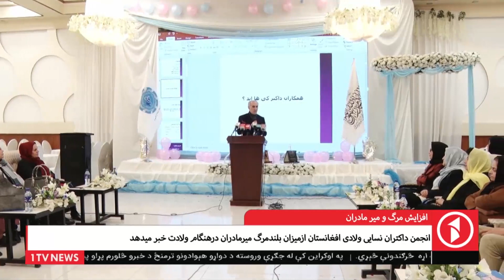1TV Kabul | افزایش مرگ و میر مادران